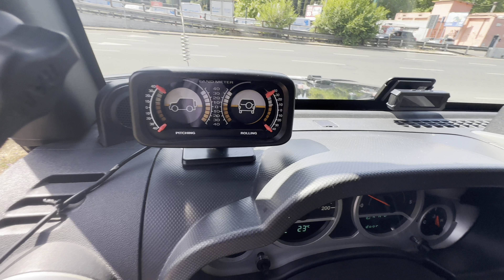JEEP Wrangler Unlimited 2.8CRD Sahara / 10.000 € di Elaborazioni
Link Motors Roma Tiburtina propone in vendita,

Jeep Wrangler Unlimited 2.8 CRD Sahara Auto / Verricello Warn / Tagliandata / Distribuzione / Solo fuori strada leggero

Possibilità di:
Consegna in tutta Europa, con gestione della trattativa e acquisto a distanza.

Immatricolazione: 07/2007
Km: 175000
Potenza CV: 174
Carburante: Diesel
Cambio: Automatico

Tagliandata regolarmente
Ultimo tagliando eseguito Febbraio 2024
Distribuzione eseguita nel 2019
Revisione con scadenza a Dicembre 2025
Bollo pagato fino a Dicembre 2024

Gomme maggiorate riportate a libretto
Retrocamera con display su retrovisore
Kit rialzo da 2,5 pollici
Verricello con relativa piastra della Warn
Porta ruota rinforzato
Tiranteria sterzo rinforzato con ammortizzatore di sterzo rinforzato
Semiassi rinforzati
Portapacchi
Soft Top della Suntop
Luci supplementari a LED

Difetti: Segni superficiali dovuti a rami.

Link Motors Roma Tiburtina
Via Arduino, 40, 00162 Roma RM
a causa della non uniformità dei dati pubblicati dai diversi portali.
Si declina ogni responsabilità per eventuali involontarie incongruenze,